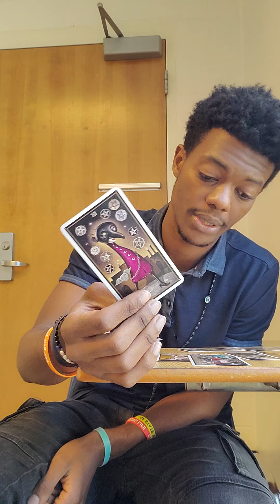Sagittarius Daily Tarot Reading June 18th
For Personal Reading and advice